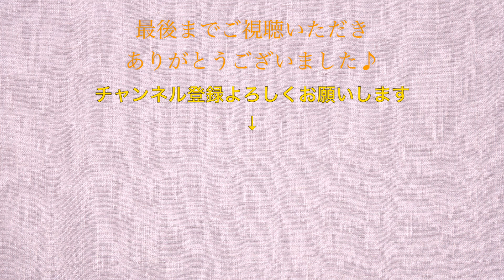《Kalmia》風になりたい ピアノ&エレクトーン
風になりたい　作曲:宮沢和史　編曲:中川深捺　演奏：Kalmia
春も終わりいよいよ夏に近づいてきました！ということで今回は夏を先取り！
THE BOOMさんの「風になりたい」です。楽しそうに弾いている2人をご覧下さい♪
楽譜出典 ： 「月刊エレクトーン2005年1月号」